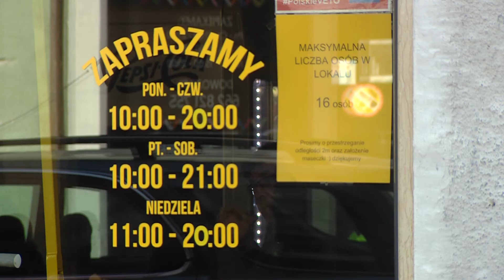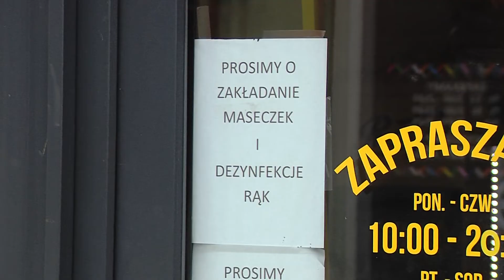Rybnik: Jak działają kawiarnie w dobie pandemii?